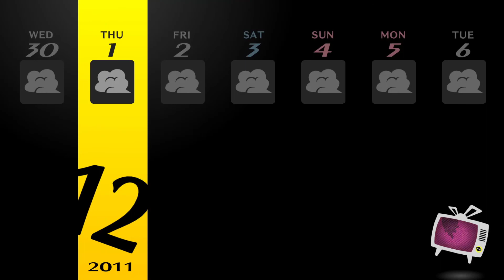Persona 4 Golden - Part 99: It's Fog